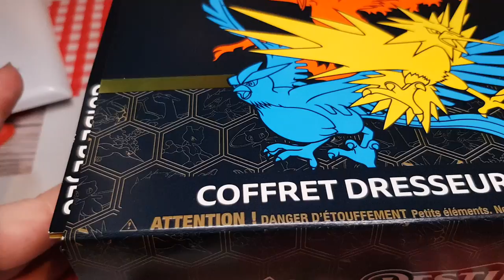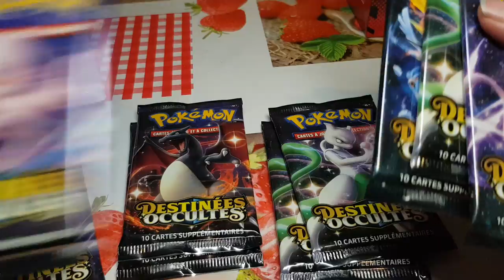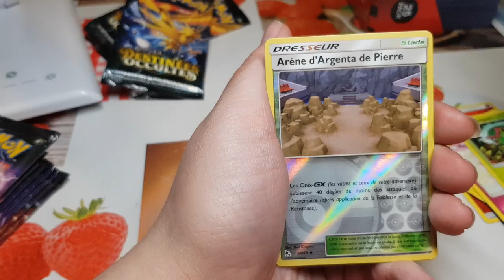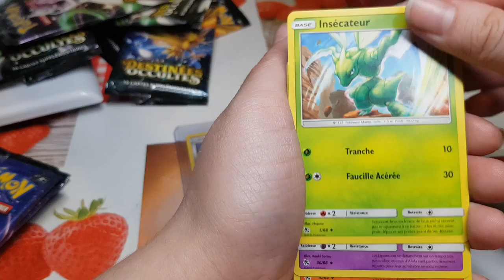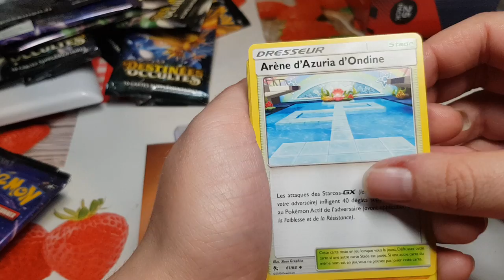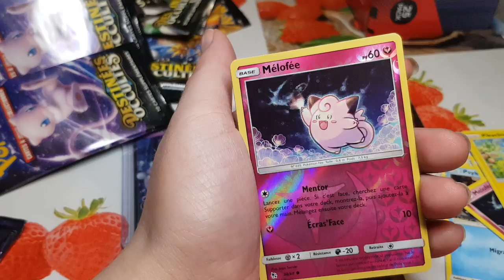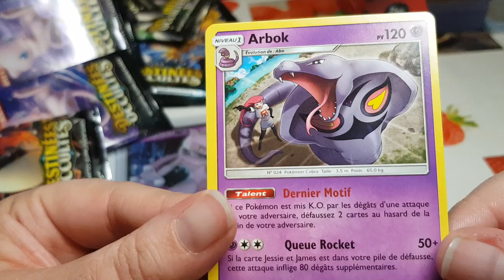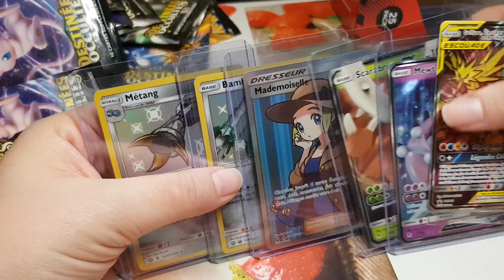Ouverture coffret Dresseur d'élite